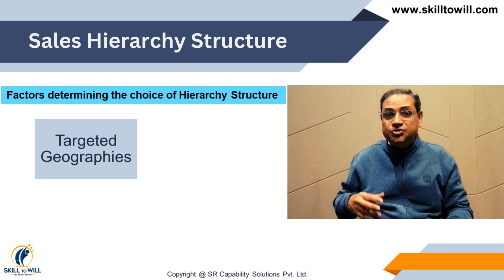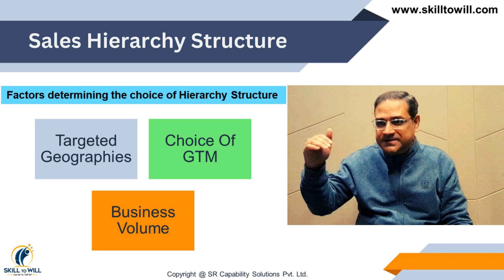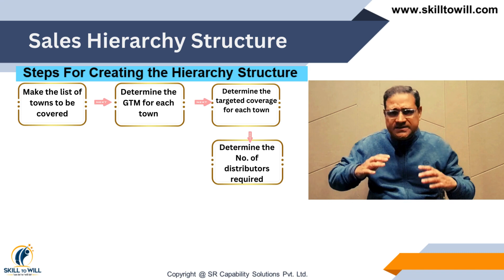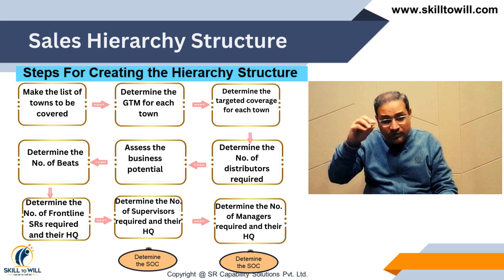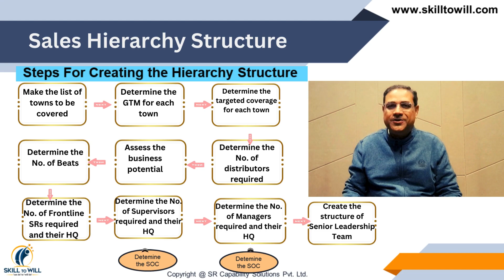How To Make A FMCG Sales Hierarchy Structure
Dive into the intricacies of the FMCG sales hierarchy structure with our detailed guide. Whether you're new to the sales industry or looking to climb the ladder, understanding the organizational framework is crucial. This video breaks down each level of the sales hierarchy, from entry-level positions to top executive roles, explaining the responsibilities, skills, and pathways for advancement at each tier. Learn about the roles of Sales Associates, Account Managers, Regional Sales Managers, Sales Directors, and more. Discover how each position contributes to the overall success of a sales team and how they interact to drive business growth. Perfect for aspiring sales professionals and seasoned veterans alike, this guide is your key to navigating the sales hierarchy with confidence. Tune in now to map out your path in the sales world!"